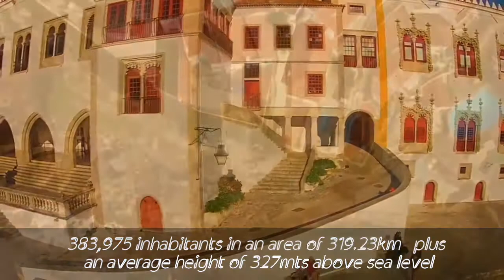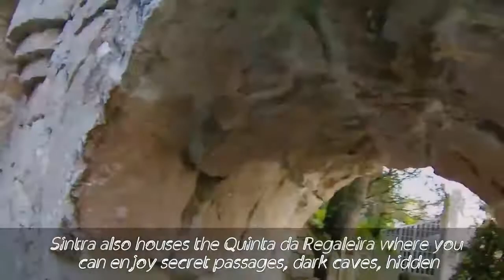Sintra - Portugal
UwU ❤💜❤ UwU

Videos de Referencia:
Brasileiro na Europa con Andre Oliveira

Track Info:

Title: Santo Rico by Twin Musicom